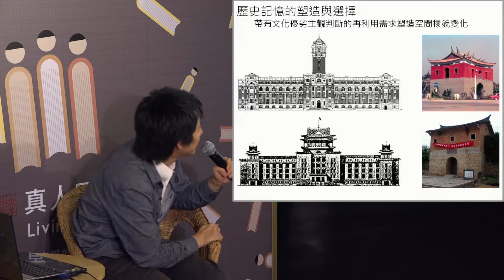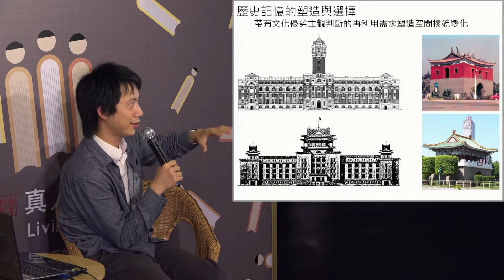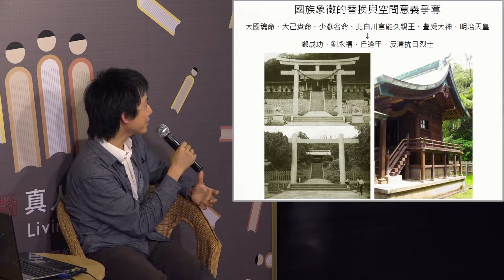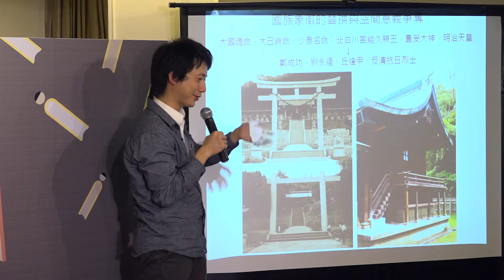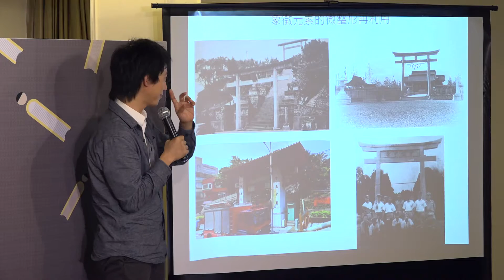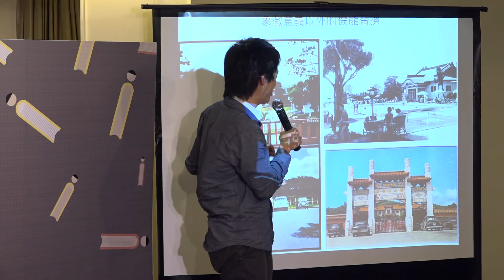5 城門與神社：從空間的變奏與重建，解讀文化價值和意識形態